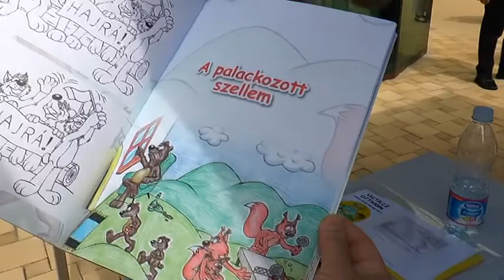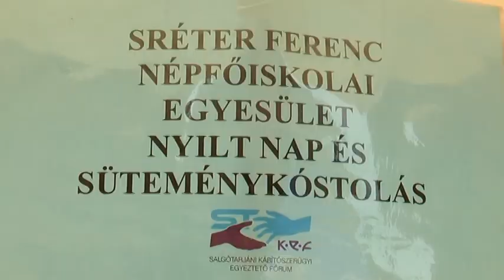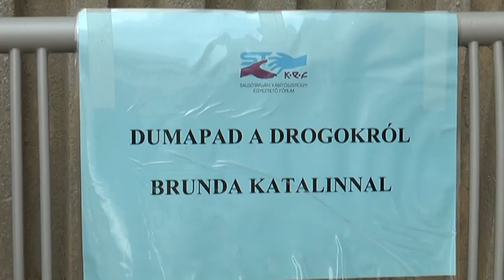2017.06.28. Kábítószer-ellenes világnap